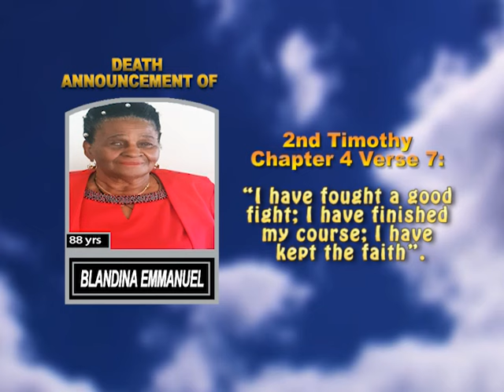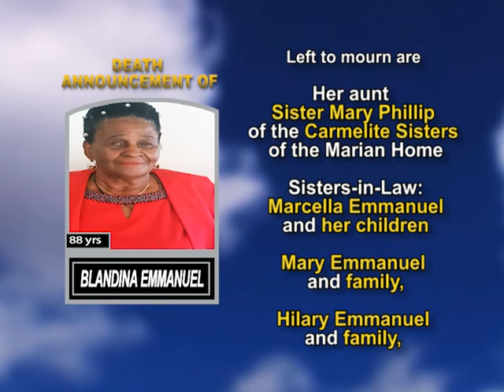Blandina Emmanuel long